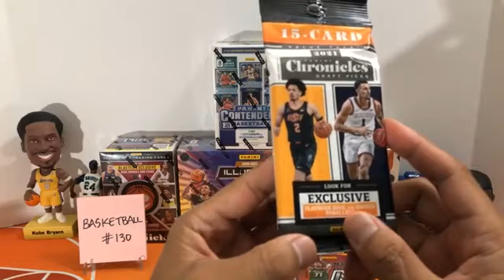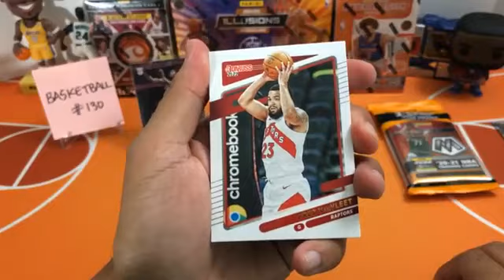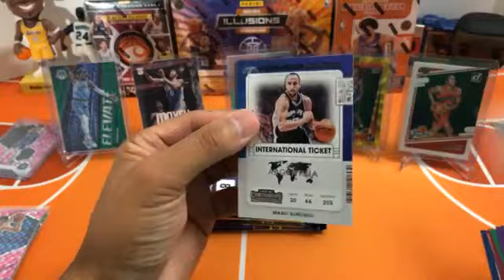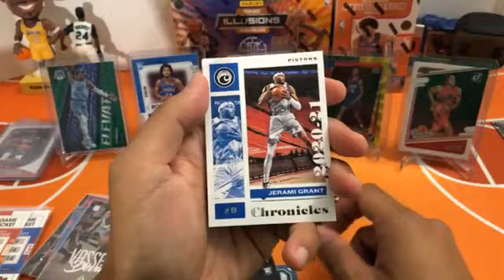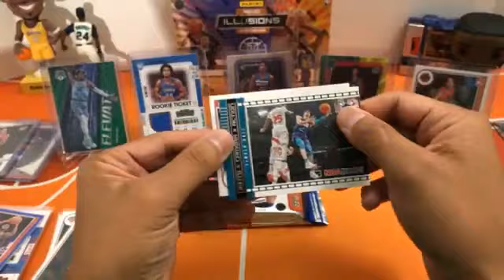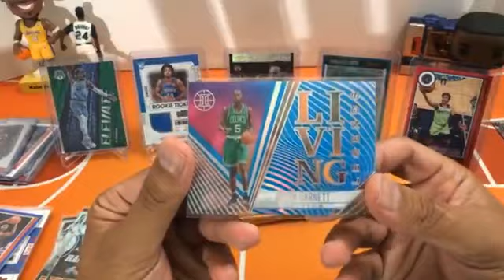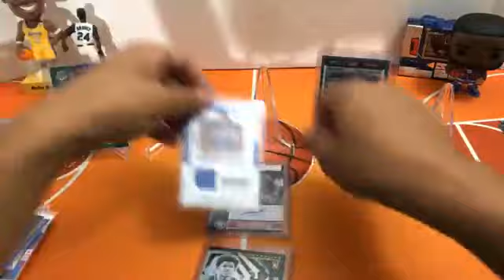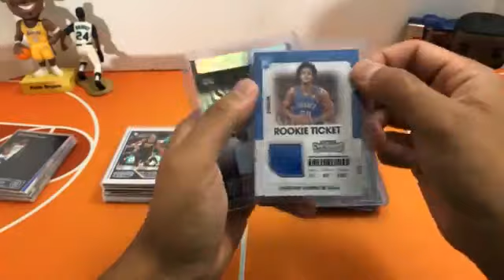Basketball Break #130. 6/11/22. 2020-21, 2021-22 MIXER